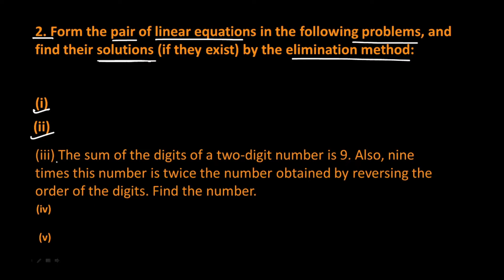Maths Class 10 Ex 3.4 Q2(iii) Chapter 3 (pair of linear equations in two variables) NCERT CBSE